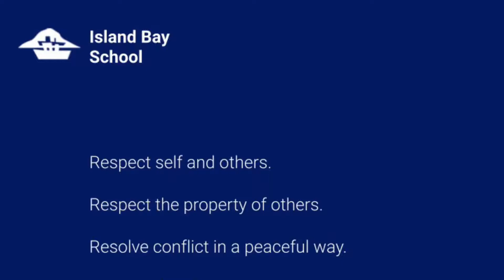Solving Problems Well #11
Kia Kaha Programme
Island Bay School 2017